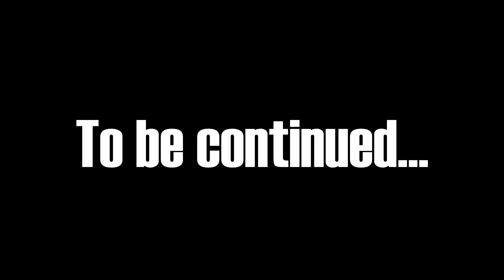Call of Chernobyl #10: I took down #1 Stalker???????